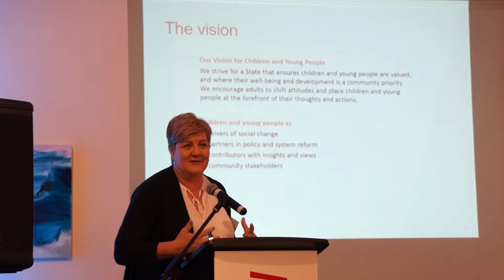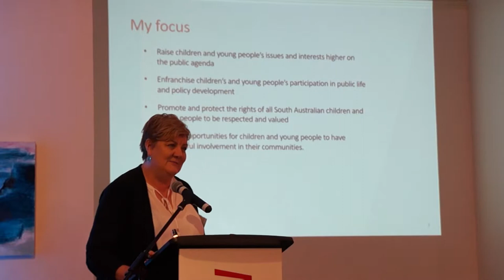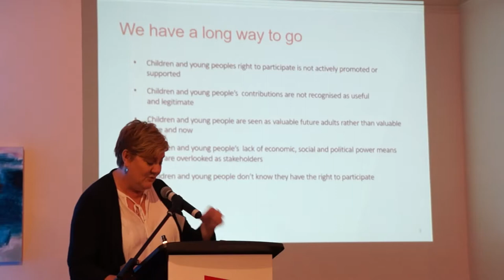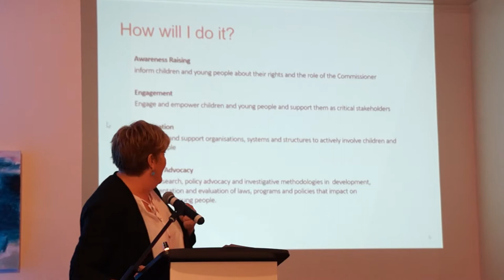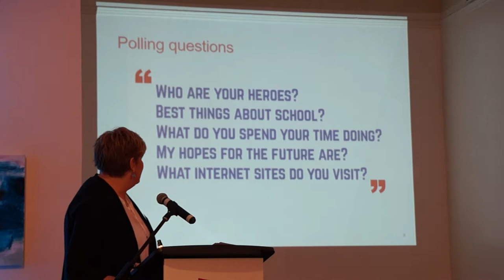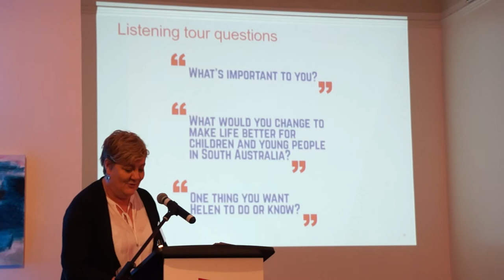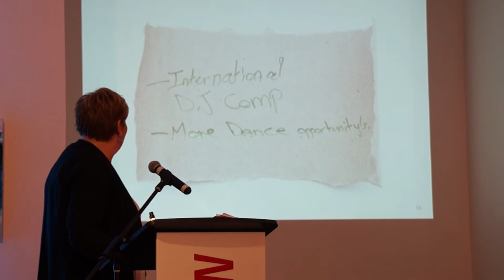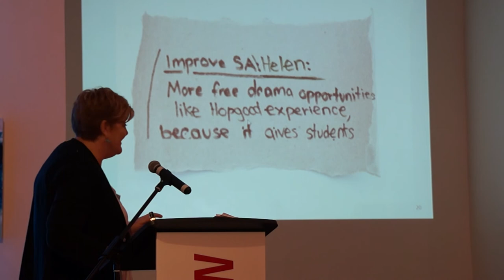NYAS 2017 | Opening Keynote Address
Helen Connolly, South Australian Commissioner for Children & Young People

Carclew is South Australia’s largest multi-art form and cultural organisation dedicated to artistic outcomes by and for people aged 26 and under. It provides young people with opportunities to try different art forms, supports emerging artists to develop their craft and advocates for youth arts practice.